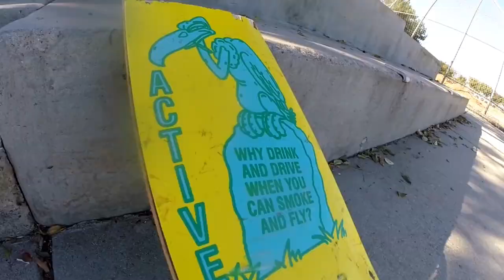Maggots Video Trailer 2017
Checkout the Bums in our new video project
MAGGOTS VIDEO - NOW PLAYING